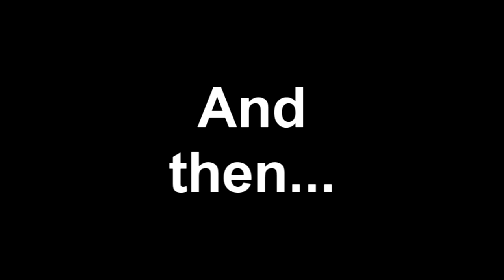Let's Play Super Mario World #5: Vanilla Dome Part 2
Let's Play Super Mario World! This SNES launch classic still stands as the best 2D Mario game ever constructed, and we're here to show you why. In this video, we continue with the games third world: Vanilla Dome, conquering its Koopa Kid, Lemmy.

Welcome to Splode Plays, a new Let's Play series from Splodinator.com. Watch along as Newbs and Candid Gamera plow their way through SNES classic Super Mario World.